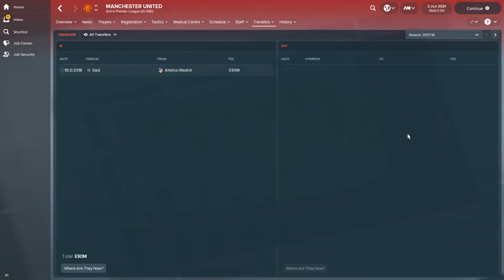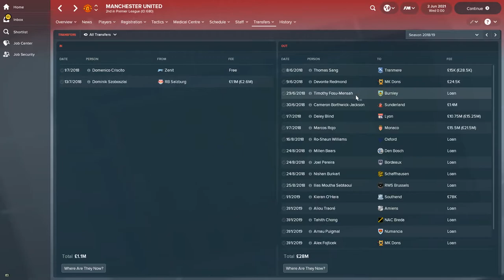What if Manchester United signed Saúl Ñíguez? | What If League | FM18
I am doing a Football Manager 2018 simulation on the topic: What If Manchester United signed Spanish midfielder Saúl Ñíguez from Atlético Madrid in February 2018?